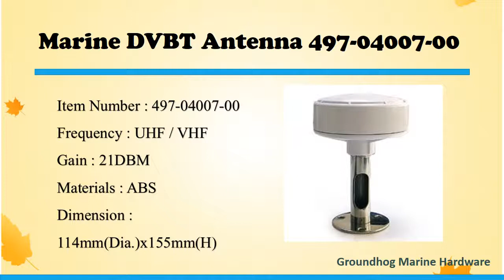Marine DVBT Antenna 497-04007-00/ 497-04008-00/ 497-04009-00/ 497-04010-00/ Boat accessory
We come from Taiwan, we are the largest boat accessories producer in Asia, we here supply various types of marine industry selling to the world.

You can find all these products in our website, as follows:

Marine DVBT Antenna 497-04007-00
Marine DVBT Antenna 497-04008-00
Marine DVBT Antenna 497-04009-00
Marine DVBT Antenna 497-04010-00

You are the one we are waiting for!

Also you can leave a message here.

Hope to hearing from you soon.